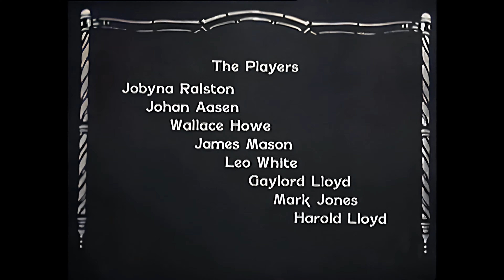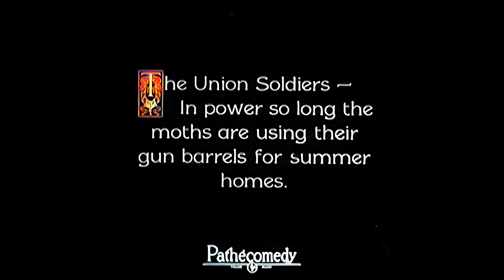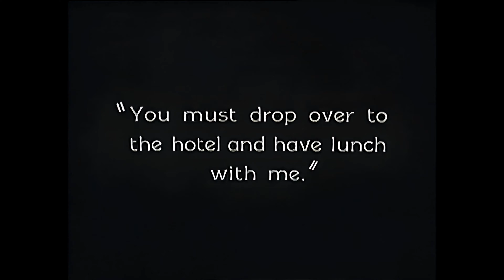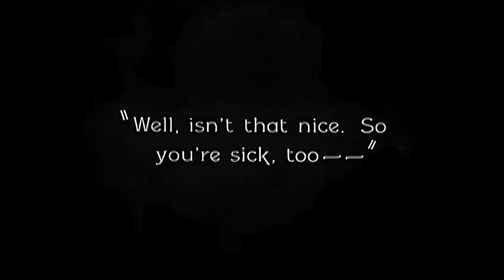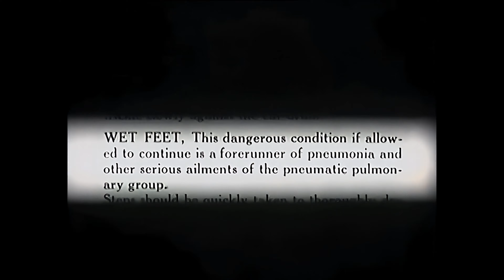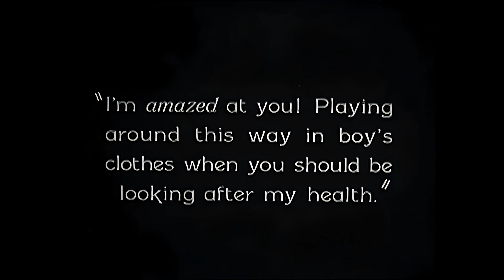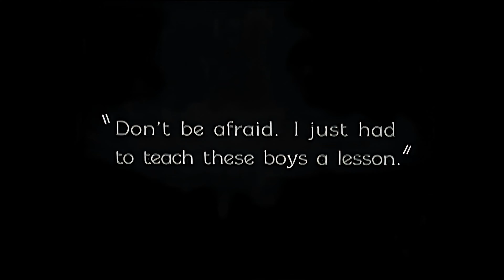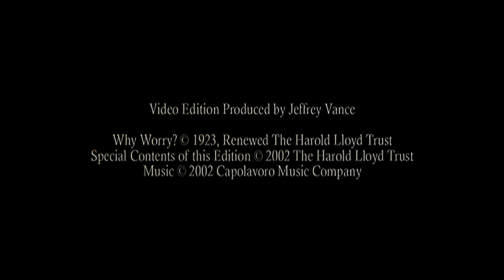Why Worry (Harold Lloyd) - 1923 - Full Movie - Colour - 4K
"Why Worry?" is a silent comedy film released in 1923. The film was directed by Fred C. Newmeyer and Sam Taylor, and it stars the legendary comedian Harold Lloyd in the leading role.

The story of "Why Worry?" follows a wealthy young man named Harold Van Pelham, played by Lloyd, who is a hypochondriac and believes he's suffering from a rare disease. To escape his domineering nurse and seek a cure for his supposed ailment, he embarks on a journey to a fictional South American country called Paradiso. Upon arriving in Paradiso, he gets caught up in a revolution and various comedic adventures.

The film is known for its slapstick humor and Lloyd's daring stunts, including some scenes involving dangerous animals like a massive pet gorilla. "Why Worry?" is part of Harold Lloyd's filmography, which also includes other silent comedy classics like "Safety Last!" and "The Kid Brother."

Lloyd was renowned for performing his own stunts, and his films were hugely popular during the silent film era. "Why Worry?" is remembered for its physical comedy and inventive gags, and it remains a classic in the history of silent cinema.